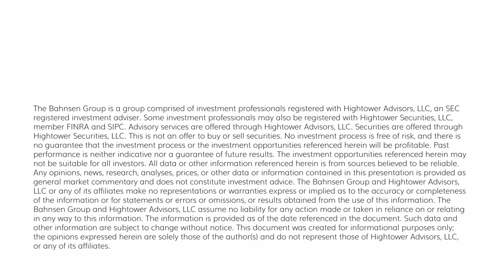The DC Today - Wednesday, April 19, 2023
Another pretty boring day in markets and all the recap is below, along with a great question on commercial real estate and the banking sector.